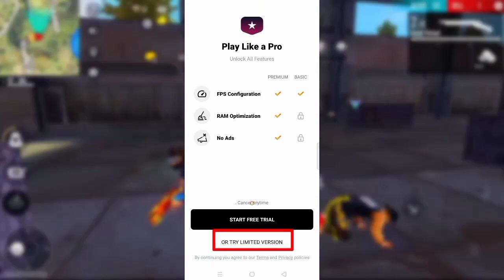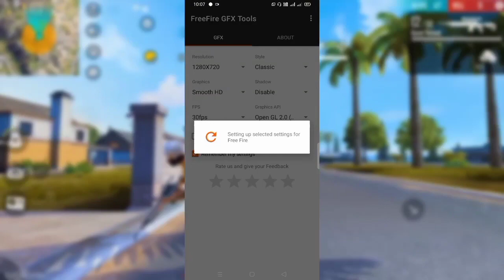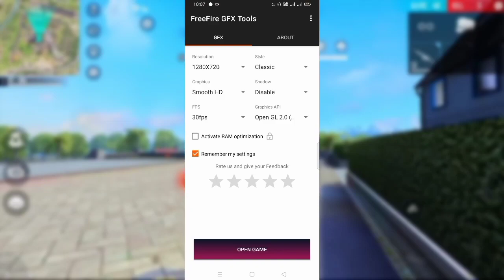FREE FIRE LAG FIX 1GB RAM GFX TOOL | HOW TO USE FREE FIRE GFX TOOL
👤 𝗜𝗡𝗙𝗢

🔸I AM 2 GB RAM PLAYER

🔸MY DEVICE - REALME C2 (2/16)

🔸MY GAME NAME - AʙʜᴀʏBʜᴀɪʏᴀⒼ

🔸 GUILD ID -  _____________

 BACKGROUND GAMEPLAY -  THE CM

1gb ram free fire lag fix
fix lag free fire
free fire
free fire lag fix 1gb ram j2
how to fix free fire lag in 1gb ram
how to fix free fire lag in 2gb ram
how to fix free fire lag in samsung j2